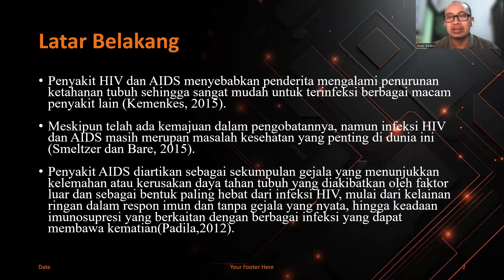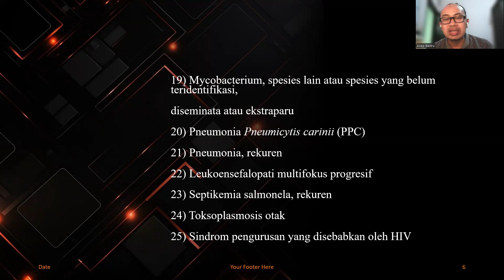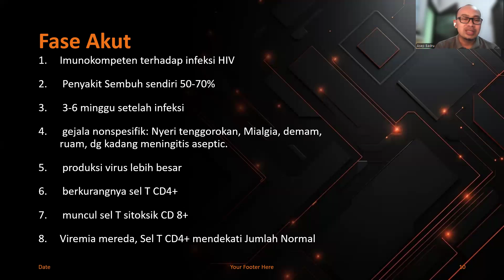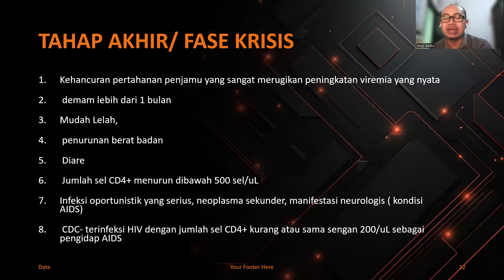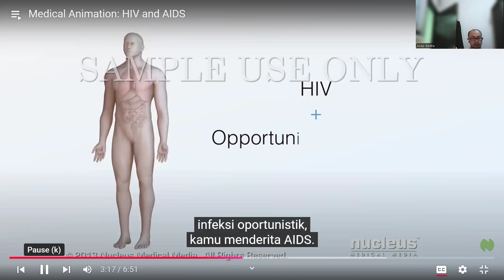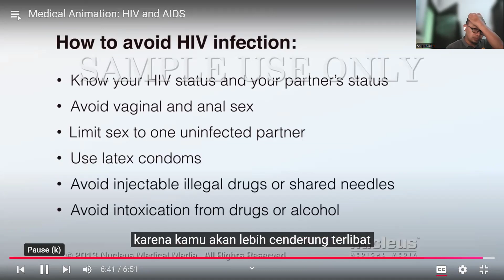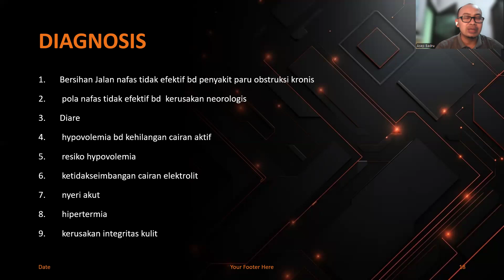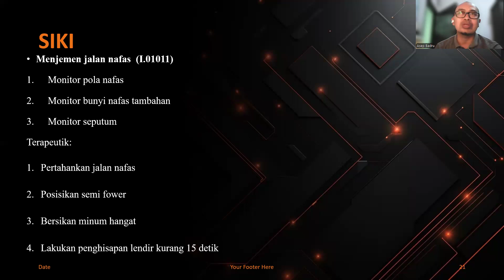Askep HIV AIDS keperawatan fitkes unjani #2024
Asuhan Keperawatan pada Kasus HIV AIDS diberikan sebelum pembelajaran sebagai informasi awal perkuliahan. hari esoknya di diskusikan bila mahasiswa ada pertanyaan atau lainnya.